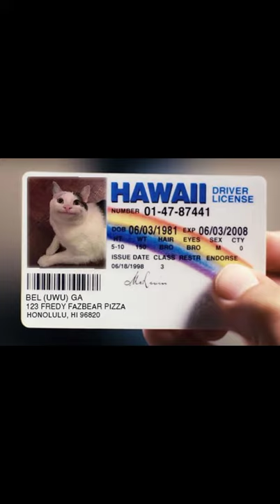How did beluga evolve|beluga beluga memes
in this video we walk you through how beluga cat evolved to become a discord star

Our channel is about evolution. We cover lots of cool stuff such as the evolution of movie characters,vehicles,technology and celebrities